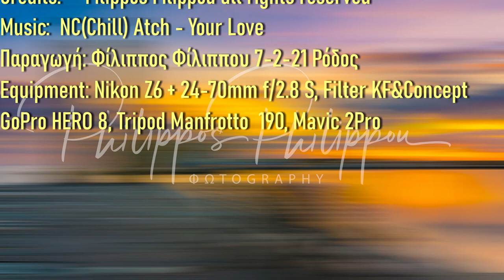Colorful sunrise in Mandraki harbour, Rhodes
Colorful sunrise in Mandaki Harbour, Rhodes Greece
Παραγωγή: Φίλιππος Φίλιππου 7-2-21 Ρόδος
Equipment: Nikon Z6 + 24-70mm f/2.8 S, Filter KF&Concept
GoPro HERO 8, Tripod Manfrotto  190, Mavic 2Pro